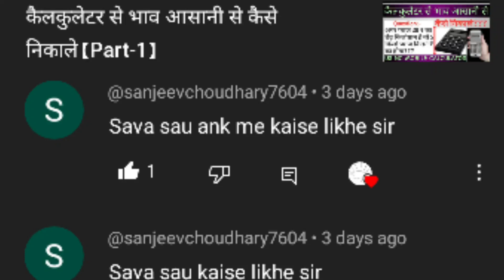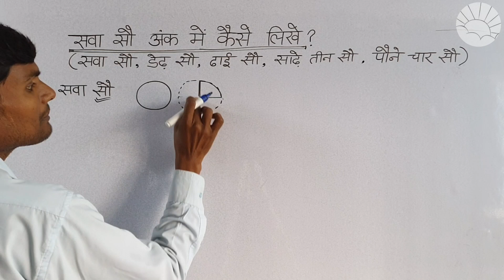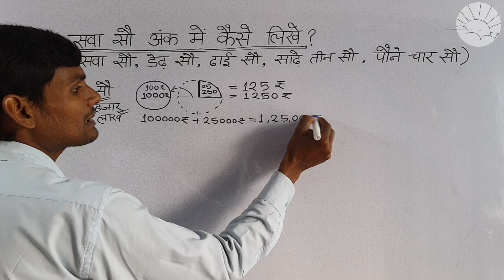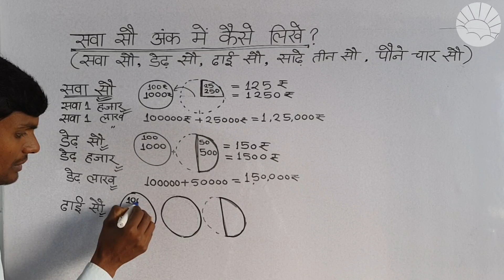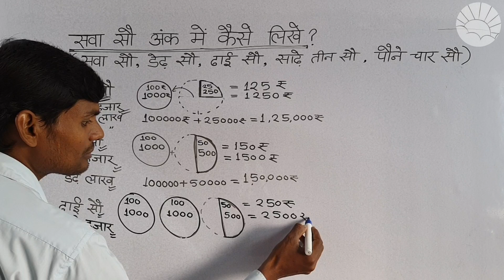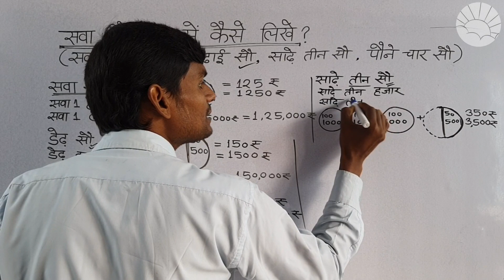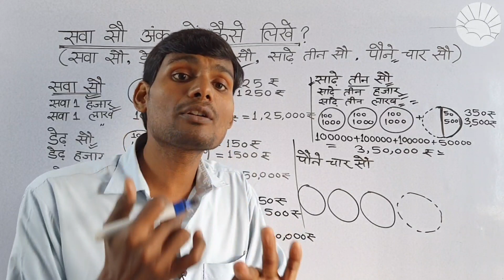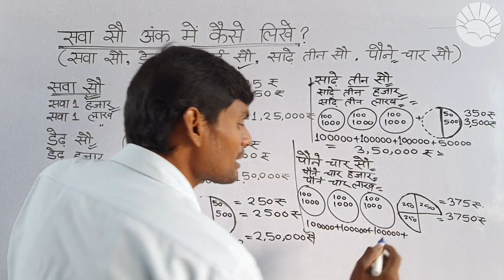sava sau ank me kaise likhe,sava sau, dedh sau, dhai sau, sadhe tin sau, paune char sau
सवा सौ अंक में कैसे लिखें, सवा सौ, डेढ़ सौ, ढाई सौ, साढ़े तीन सौ, पौने चार सौ
सवा 1 हजार, डेढ़ हजार, ढाई हजार, साढ़े तीन हजार, पौने चार हजार
सवा 1 लाख, डेढ़ लाख, ढाई लाख, साढ़े तीन लाख, पौने चार लाख